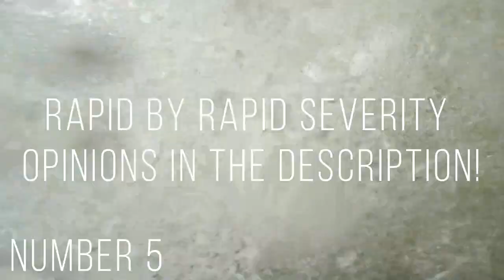ZAMBEZI: YouTube v Reality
The purpose of this video is to show that the Zambezi will give you good lines, great lines and bad lines, but most of the time you will be fine! This river is a big friendly giant for most of the rapids and a good roll and safe shoulders will make this playground open up. I have left my thoughts about each rapid to explain which rapids are friendly and which require a little more caution. These are just my opinions based on low water. Local knowledge, scouting and a set of big-water skills are all very valuable tools.

Number 1.
This is a big opening move where you ferry accross the river above a wall that it pushes into. There is no undercut but being upside down or swimming against it wouldn't be very fun. At low flows the water all pushes out to one side quite quickly.

Number 2.
Number 2 is very safe with no retentive features.

Number 3.
Also very low risk. A boily eddy on the right, but nothing scary.

Number 4.
Surfing a hole at the top would be scary but flushing is likely after some time. easy to avoid holes on far right and nothing retentive for the rest of the rapid. Hold on and roll!

Number 5.
The center line goes through some pretty big places but nothing will hold you. Wait, protect your shoulders, roll.

Number 6.
A nasty whirlpool at some levels but it always flushes out. A swim here could be really unpleasant so really hold on if you go over, try that 10th roll. You would probably be fine, but best not to try.

Number 7.
This is one of the longest and most technical rapids on the Zambezi. There are several channels and gaps and knowing your place in the rapid is very important. Scouting is a good idea as a swim could be really unpleasant. The main hazards are avoidable comfortably when you know where you are.

Number 8.
The right line is a little bit technical but nothing retentive. In low low water it gets a bit shallow and the center line becomes a more straight forward option. over the top of two big peaking waves and through a window by a large hole. If you end up too far left in the hole, wait. You'll be fine, just wait and roll. It should only take a couple of seconds.

Number 9.
This is the most serious rapid on the regular day section. With several big and dangerous holes this rapid should be scouted and judged independently.

Number 10.
Big fluffy waves with very little risk, other than an obvious rock in the middle at the top.

Number 11.
A big nasty boily eddy on the left is the main problem at 11. Unless you go in right at the top you can always surf it out, but it is a rough ride and has the capacity to throw around kayaks. Really bad place to swim.

Number 12.
A continuous stretch that has some boily eddies and funky waves. A swim could be long but not too bad, but rapids 12a, 12b and 12c run directly into 13.

Number 13.
A big powerful wave but nothing retentive. A medium sized whirlpool opens up a few meters down from the main wave so avoid swimming, as usual.

Number 14.
The left channel is low consequence. The far right channel is a boof and in low water is not retentive. The middle channel should be avoided totally, in my experience.

Number 15.
There is a big hole at the bottom of a wave train. Don't go in it.

Number 16.
Some obvious rocks stick out on this rapid,

Number 17.
Two large holes on the left. They flush but they get big but shallow in low water.

Number 18.
Low water brings a big thrashy hole at the third wave. It does flush, and the rapid gets cleaner as the water gets higher.

Number 19.
Low consequence.

Number 20.
Low consequence.

Number 21.
Low consequence.

Number 22.
Low consequence.

Number 23.
A big wave train leading into a constricted couldren. Stay central and avoid swimming. Eddy lines and seam lines are the biggest hazard, as usual.

Number 24.
Low consequence.

Number 25.
Low consequence.